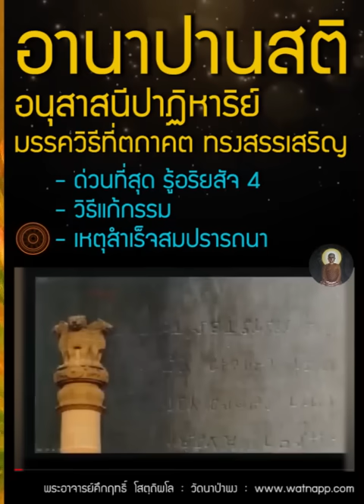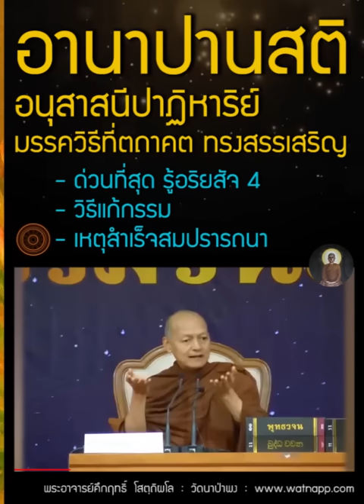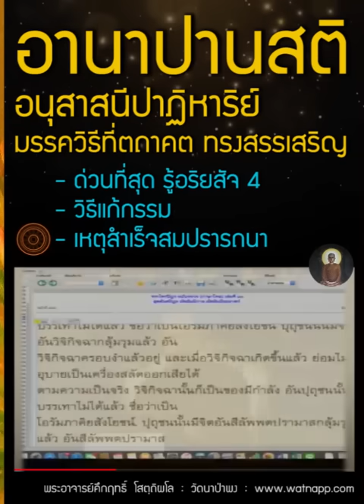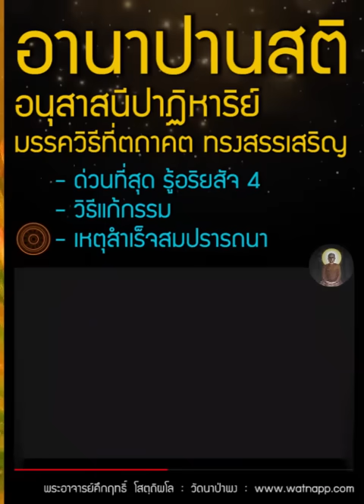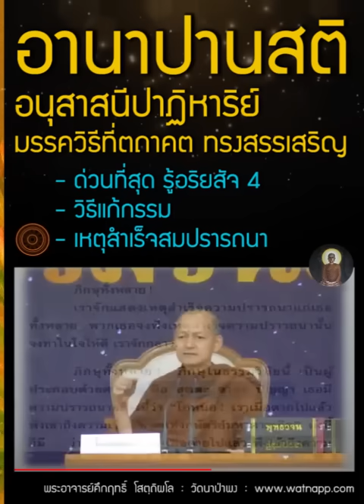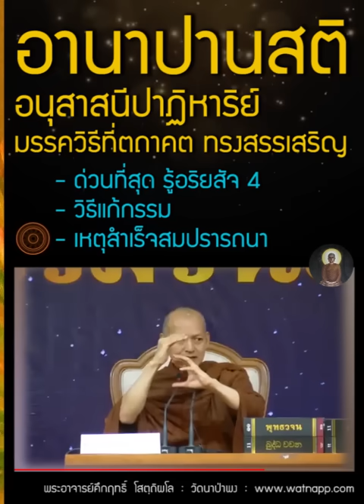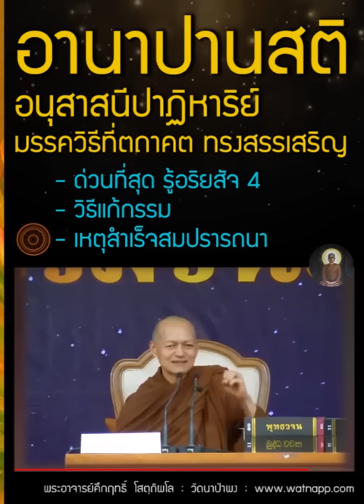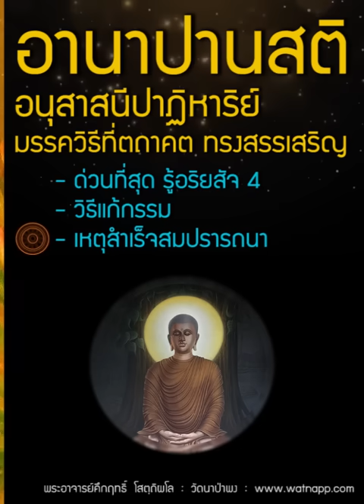อานาปานสติ อนุสาสนีปาฏิหาริย์ มรรควิธีที่ตถาคต ทรงสรรเสริญ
อานาปานสติ เป็นเหตุให้ถึงซึ่งนิพพาน
     ภิกษุทั้งหลาย !  ธรรมอย่างหนึ่ง อันบุคคลเจริญแล้ว กระทำให้มากแล้ว ย่อมเป็นไปเพื่อความหน่ายโดยส่วนเดียว เพื่อคลายกำหนัด เพื่อความดับ เพื่อความสงบ เพื่อความรู้ยิ่ง เพื่อความตรัสรู้ เพื่อนิพพาน.
     ธรรมอย่างหนึ่งคืออะไร ? คือ... อานาปานสติ ...

     ภิกษุทั้งหลาย !  ธรรมอย่างหนึ่งนี้แล อันบุคคลเจริญแล้ว กระทำให้มากแล้ว ย่อมเป็นไปเพื่อความหน่ายโดยส่วนเดียว เพื่อคลายกำหนัด เพื่อความดับ เพื่อความสงบ เพื่อความรู้ยิ่ง เพื่อความตรัสรู้ เพื่อนิพพาน.

--📙พุทธวจน-หมวดธรรม เล่มที่ ๖  พุทธวจน อานาปานสติ  หน้าที่ ๔๙

     ภิกษุทั้งหลาย !  อานาปานสติสมาธิ อันบุคคลเจริญแล้ว ทำให้มากแล้ว เป็นไปเพื่อการละสัญโญชน์ทั้งหลาย.

     ภิกษุทั้งหลาย !  อานาปานสติสมาธิ อันบุคคลเจริญแล้ว ทำให้มากแล้ว อย่างไรเล่า จึงเป็นไปเพื่อการละสัญโญชน์ทั้งหลาย ?

     ภิกษุทั้งหลาย !  ในกรณีนี้ ภิกษุไปแล้วสู่ป่า หรือโคนไม้ หรือเรือนว่างก็ตาม นั่งคู้ขาเข้ามาโดยรอบ ตั้งกายตรง ดำรงสติเฉพาะหน้า เธอนั้น มีสติหายใจเข้า มีสติหายใจออก :
     เมื่อหายใจเข้ายาว ก็รู้ชัดว่าเราหายใจเข้ายาว, เมื่อหายใจออกยาว ก็รู้ชัดว่าเราหายใจออกยาว;
     เมื่อหายใจเข้าสั้น ก็รู้ชัดว่าเราหายใจเข้าสั้น, เมื่อหายใจออกสั้น ก็รู้ชัดว่าเราหายใจออกสั้น;
     ภิกษุทั้งหลาย !  อานาปานสติสมาธิ อันบุคคลเจริญแล้ว ทำให้มากแล้ว อย่างนี้แล ย่อมเป็นไปเพื่อการละสัญโญชน์ทั้งหลาย.

--📙 พุทธวจน-หมวดธรรม เล่มที่ ๖  พุทธวจน อานาปานสติ  หน้าที่ ๕๐-๕๑

เจริญอานาปานสติ เป็นเหตุให้ สติปัฏฐาน ๔ โพชฌงค์ ๗วิชชาและวิมุตติบริบูรณ์

1-รักษาศีล 5 จัดเป็นมหาทานชั้นเลิศ ไม่มีเงินสักบาท ก็ให้ทานได้
2-ทิ้งอารมณ์ได้เร็ว ดุจการกระพริบตาของคน เรียกว่า อินทรีย์ภาวนาชั้นเลิศ
3-เจริญอานาปานสติ เป็นเหตุให้สติปัฏฐาน 4 โพชฌงค์ 7 วิชชาและวิมุตติบริบูรณ์

คลิปวันที่  21 มกราคม 2559 ม.ราชภัฎศรีสะเกษ